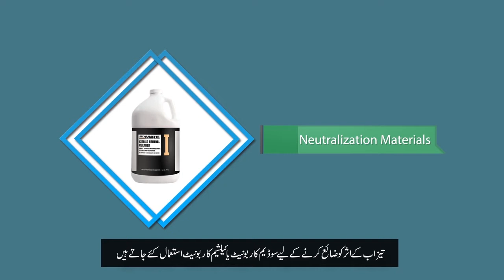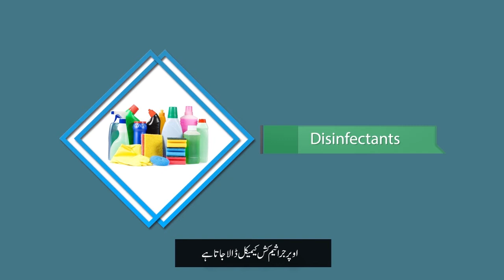Spill kit (Animation)